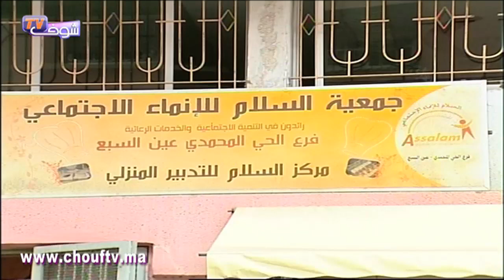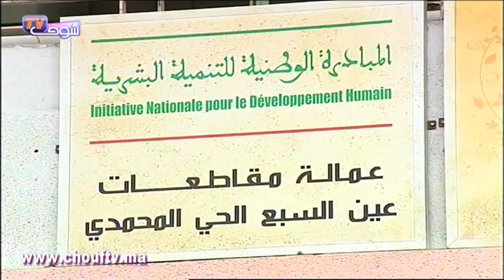كيف حول مشروع تنموي بالبيضاء النساء الأرامل من مستهلكات الى منتجات